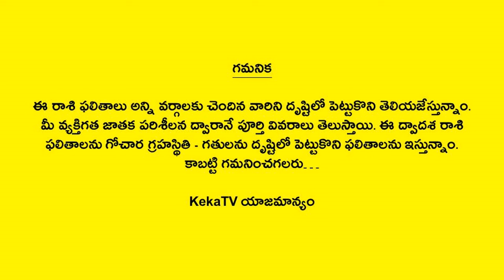Kumbha Rasi Phalalu 2025 | Sri Vishvavasu Nama Samvatsaram | Telugu Astrology | Panchangam | KekaTV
Watch Kumbha Rasi Phalalu 2025 Sri Vishvavasu Nama Samvatsaram Telugu Astrology Panchangam KekaTV